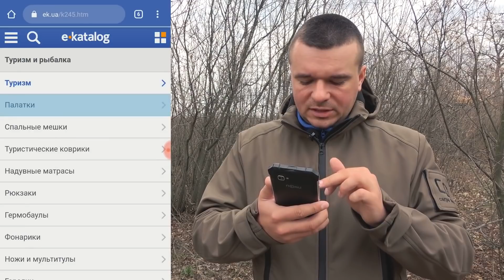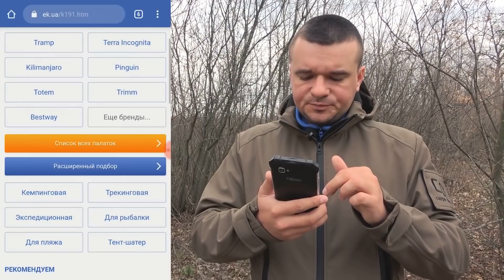ЛОВЛЯ РАКОВ на ХАПУГУ как в СССР!!! КАК ЛОВИТЬ РАКОВ ВЕСНОЙ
Ловля раков весной и раколовка своими руками из камыша.
Оставили на ночь прикорм вдоль берега. По утру сползлись раки. Раколовкой из камыша ловили их очень просто.